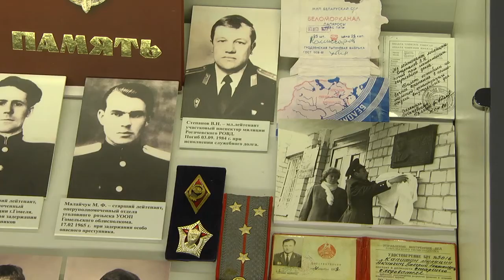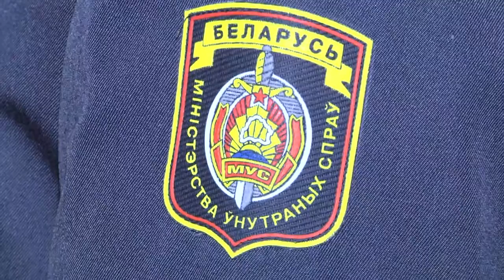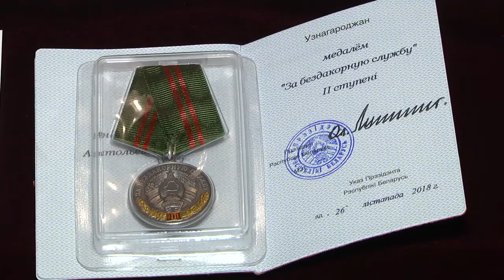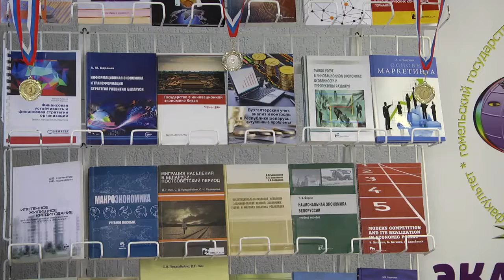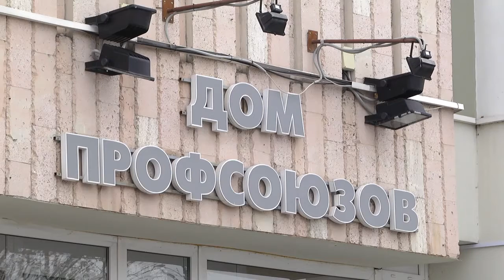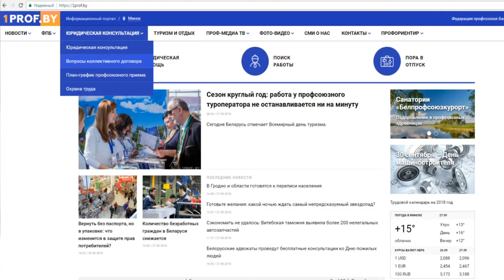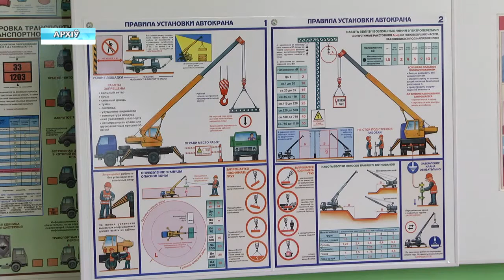17 04 2019 НОВОСТИ